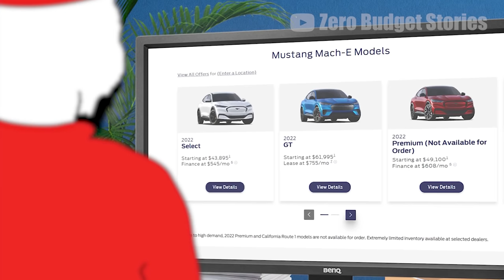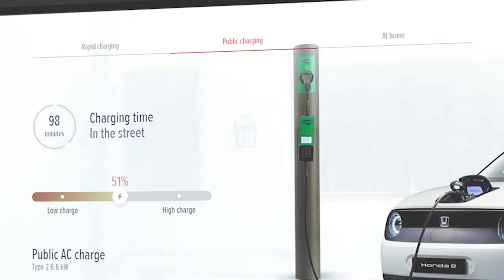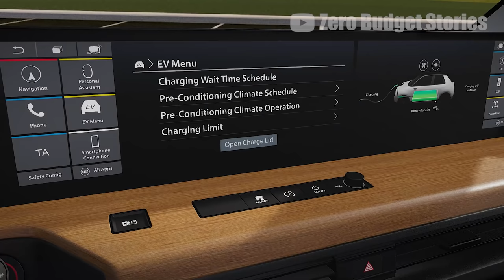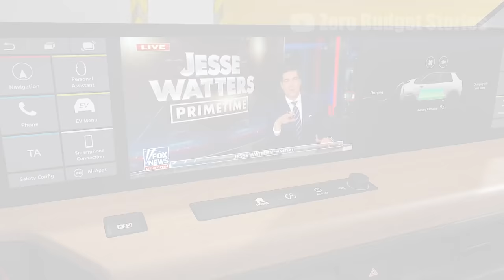Wojak buys an electric car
Wojak decides to purchase a brand new EV (electric car) after his gasoline  one died. He was using the same car for years but the gas price jumped so much in the last decade. Everyone's looking at a cheaper and more reliable option over time, but is it really safe to say that EV's are the way to go in terms of saving money ?

A huge thanks to these incredible 3D artists for their models (check their work) :

📌 Bitcoin (BTC)
3FyVET59QoYoy6hv7184DQ9ZnnUNWmTpWr

📌 Ethereum (ETH)
0x28A7D79AFa6053D7a176D13019582d62A05bfcF6

📌 Cardano (ADA)
addr1vxhvucsuwq85pjtyuve4u0rdwtdd2q79vpqaa5jj7lhh3zg77h0vt

0xA7FD0bB6A9eA3f74935b97203Ed8C7Cccf42bA59